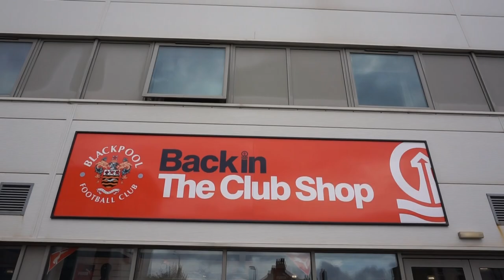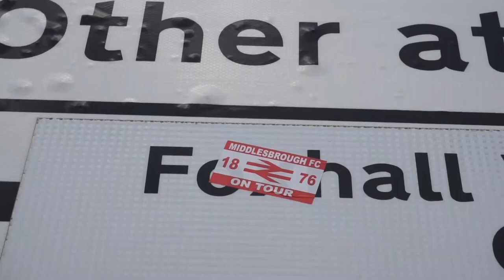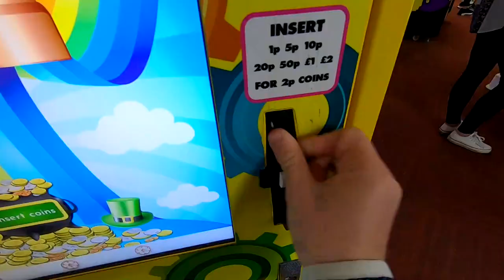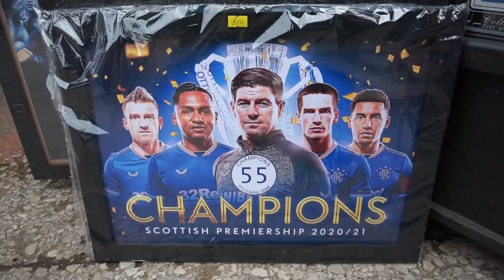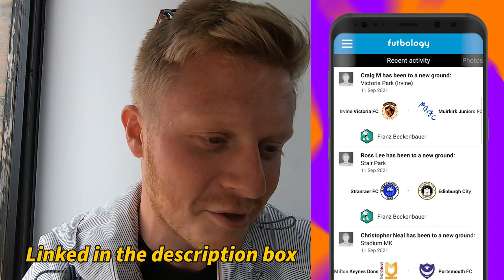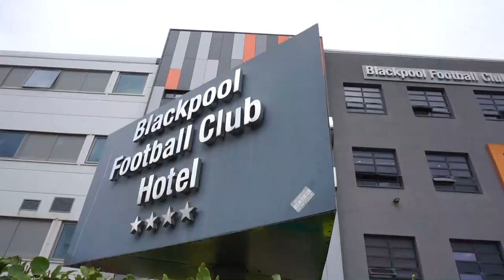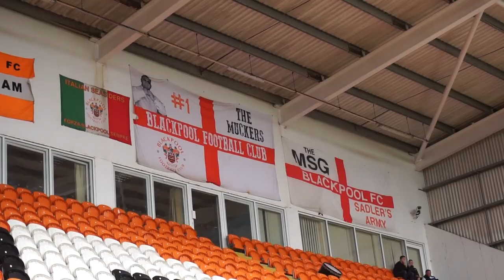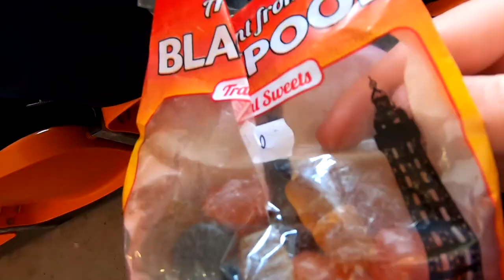BEST FANS IN THE CHAMPIONSHIP??? Blackpool v Fulham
I went to Bloomfield Road to watch Blackpool take on Fulham in the EFL Championship!

Neil Critchley's Blackpool played league leaders Fulham who are managed by Marco Silva. I was looking forward to seeing Aleksandar Mitrović and Jean Michaël Seri but it was the Blackpool fans who were the stars of the show!!! AN AMAZING ATMOSPHERE!!!